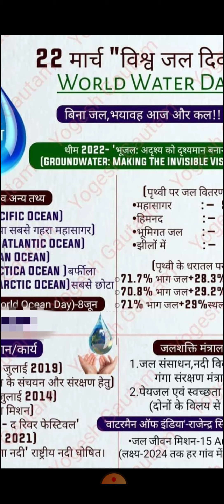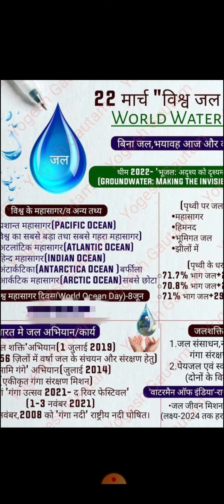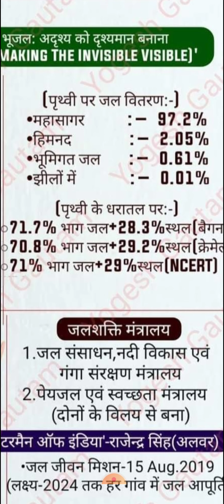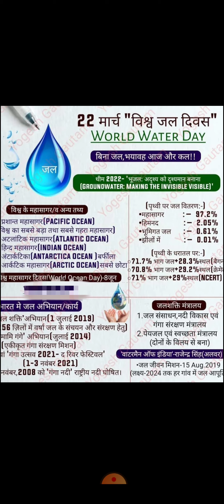विश्व जल दिवस 22 मार्च